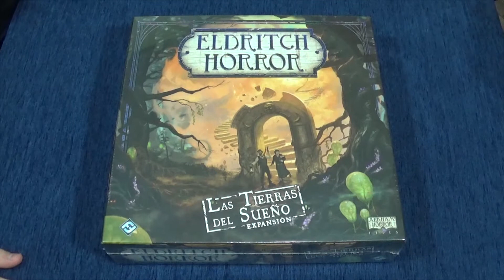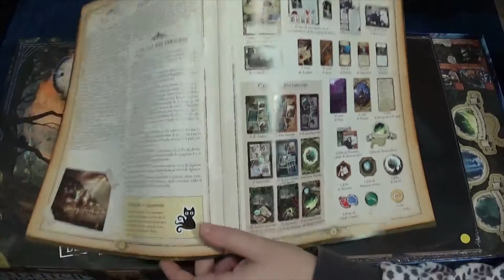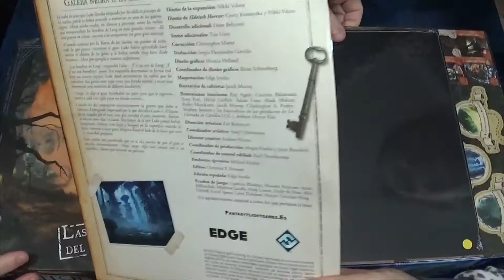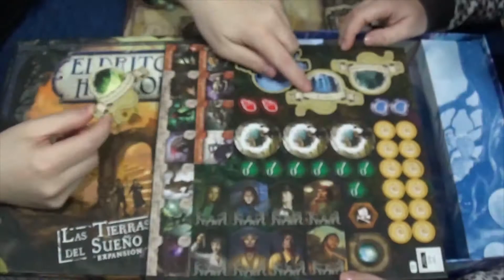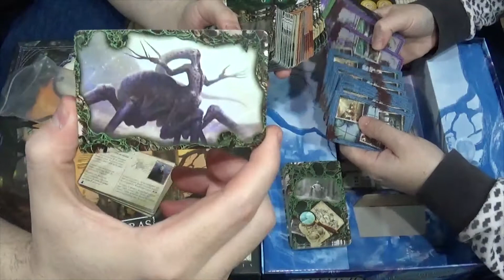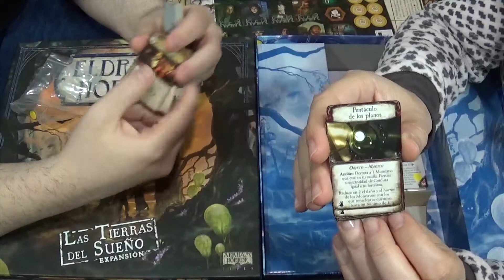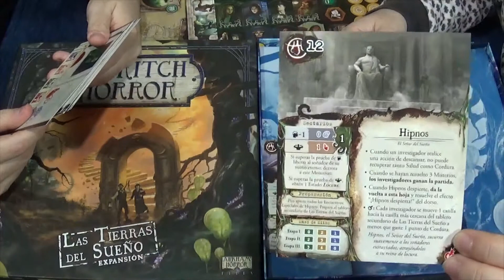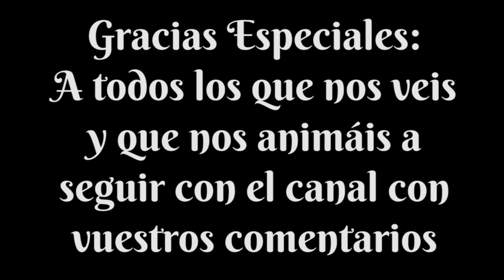Las Tierras del Sueño - Abre la Caja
Hace ya algo más de un año os trajimos Señales de Carcosa, que era por entonces la quinta y última expansión de Eldritch Horror. Pues hoy os traemos su sexta expansión, y tercera en caja grande, de este juego basado en los Mitos de Cthulhu de H. P. Lovecraft, y que ha sido editado por Fantasy Flight Games. Hablamos de Las Tierras el Sueño.

En esta caja podemos encontrarnos lo que viene siendo habitual en estas expansiones. Un nuevo tablero adicional cuando combatamos cierto primigenio o según una carta de prólogo, nuevos personajes con los que enfrentarnos a nuestros enemigos, dos nuevos primigenios que quieren ser despertados, más monstruos y sobre todo, muchas muchas cartas. Cartas de equipo, de estados, de hechizos, de localizaciones, de mitos, de investigación... Cartas que le dan aún más variedad y narratividad al juego, que es lo que se busca cuando se adquieren estas expansiones.

Además el tema es de lo más interesante, ya que se nos presentan las conocidas Tierras del Sueño, un mundo onírico donde los personajes deberán sumergirse, evitar sus peligros, y sobre todo intentar no perder su cordura.

Sin duda una expansión muy interesante, como viene siendo habitual en este juego, y que os traemos aquí a Frikiguías.